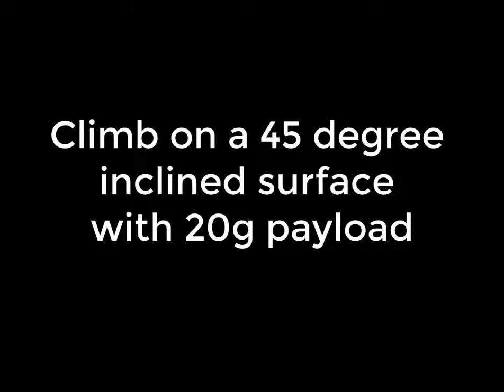Vacuum-powered Fabric-based Soft Robotic Worm: Moving Up and Down Slope with Payload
A demonstration of our fabric-based soft robotic worm, powered by vacuum actuation, moving up and down a slope with 20g payload.